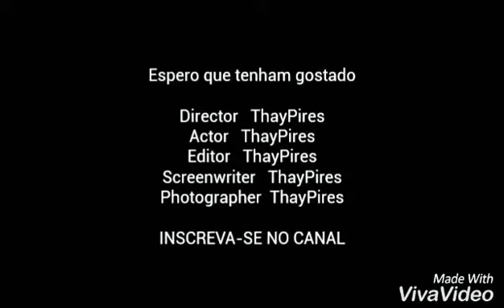Soy luna / Ambar + Simon ( + luna )